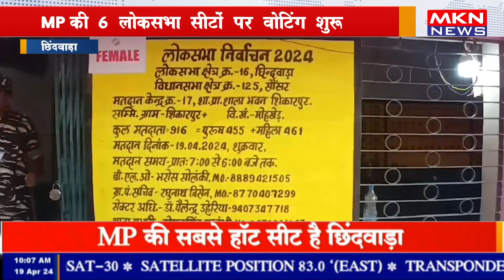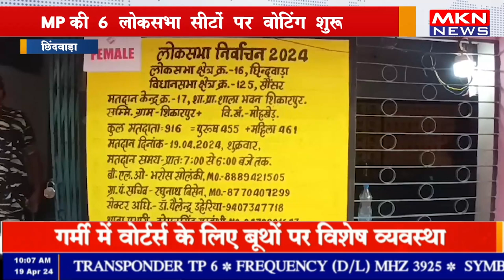छिंदवाड़ा - MP की 6 लोकसभा सीटों पर वोटिंग शुरू